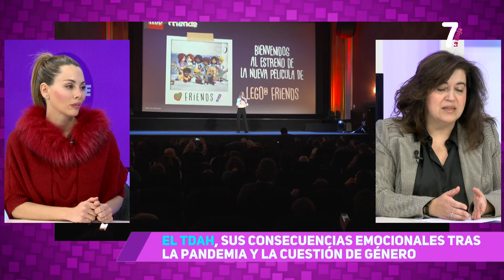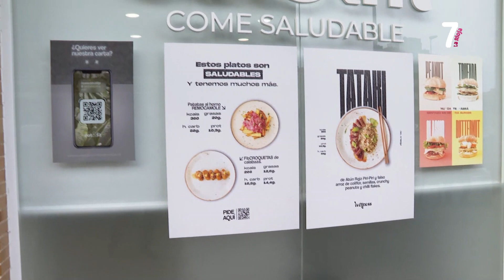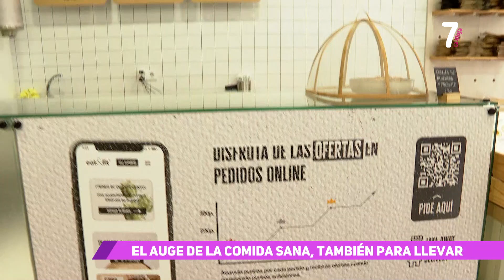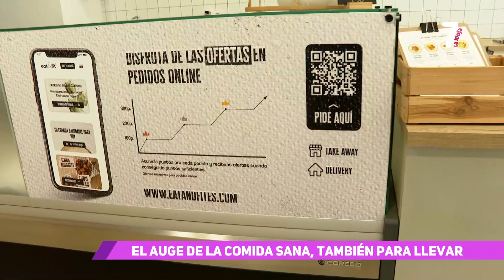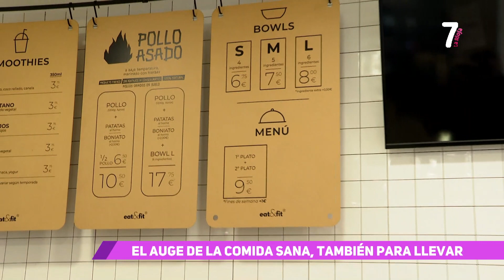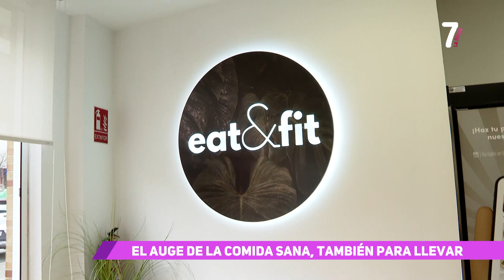7 MAGAZINE 20 02 2023